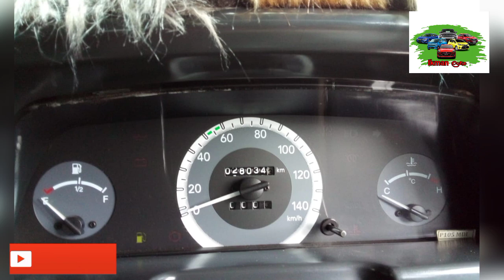Vehicle for sale in Sri lanka | low price truck for sale | Car for sale | low budget vehicle